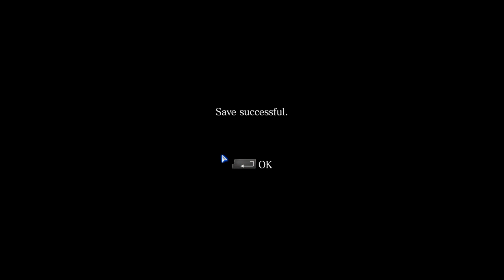Resident Evil 6 with Tsuki_Rose (Jake's Campaign) (Part 3)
Playing Campaign with my friend Tsuki_Rose.